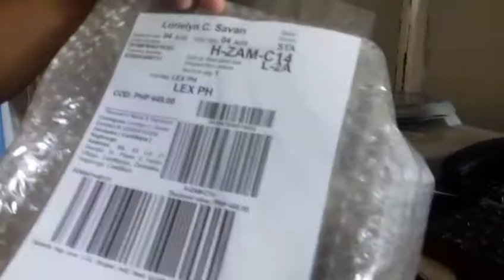LAZADA UNBOXING TOP ONE 1.2L MULTI COOKER FOOD GRADE STAINLESS STEEL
Lazada product review